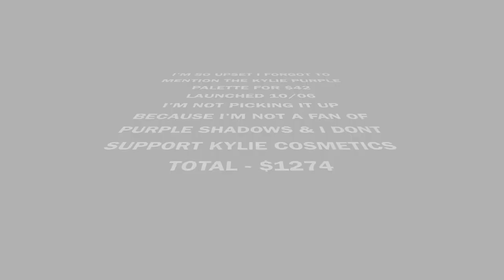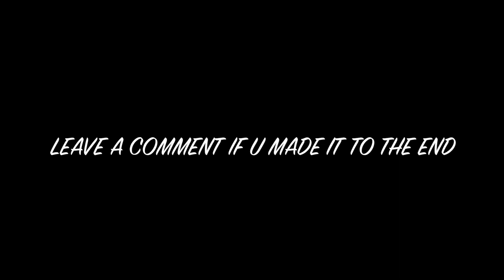Will I Buy It? PALETTE EDITION | Karen Harris Makeup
All my info is from Trendmood1

- - Outfit Details - -
Top - Target
Necklace - Forever21
Earrings -

*Morphe Me - I get points if you use my link to sign up.